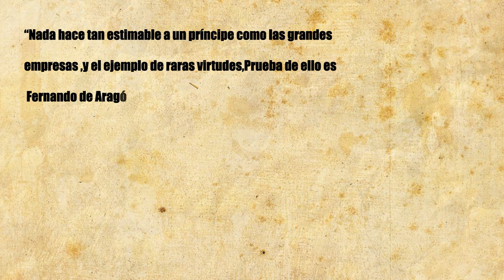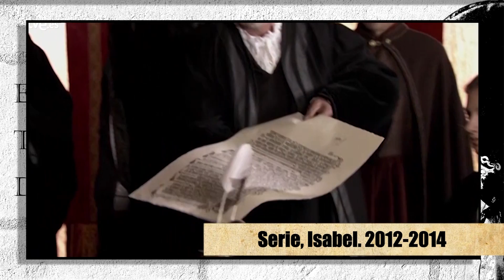FERNANDO II de Aragón, EL CATÓLICO. | 1452-1516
Completando el vídeo de Isabel la católica de poco más de un mes, hoy nos toca hablar de quién fue su marido, el rey Fernando II de Aragón, popularmente conocido como Fernando el católico, sin el la historia de España hubiera sido muy diferente.